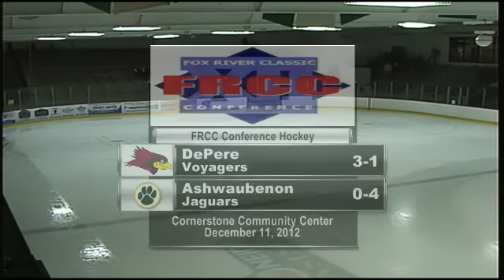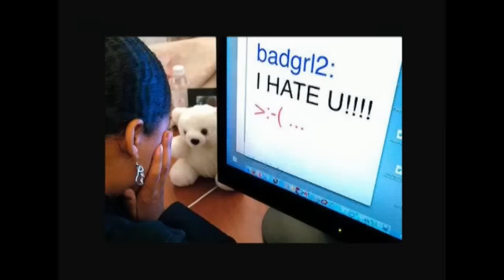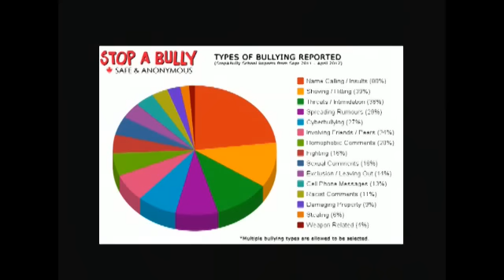Ice Hockey- Ashwaubenon vs De Pere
Tune in Tuesday, December 11, at  8:00 PM EST to see Hockey   Boys LIVE at Ashwaubenon Cornerstone Community Center, Ashwaubenon, Wisconsin.

AHS Jaguar Hockey vs. DePere Voyagers on 12/11/12

Participants
Ashwaubenon High School, De Pere High School

Produced By Ashwaubenon High School